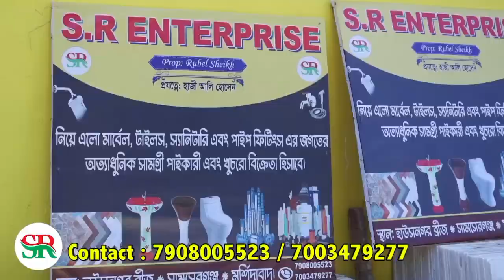অসময়ে বৃষ্টি!চিন্তা বাড়িয়েছে ধান চাষীদের